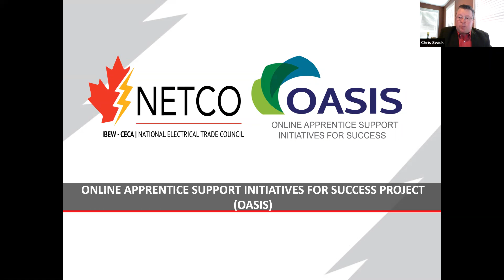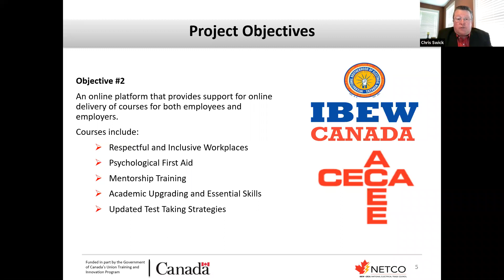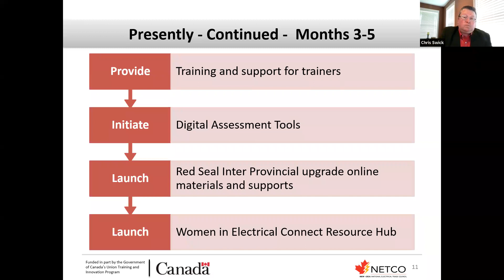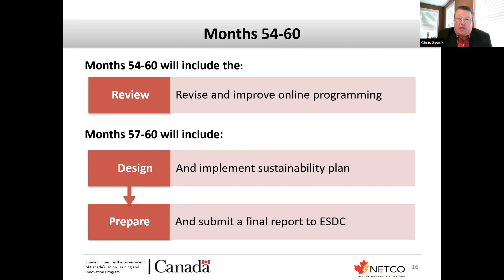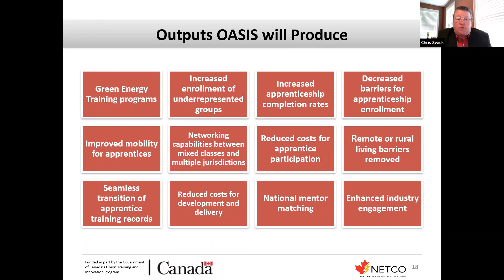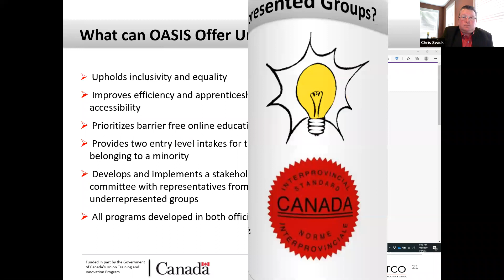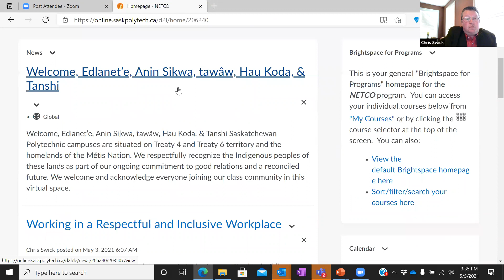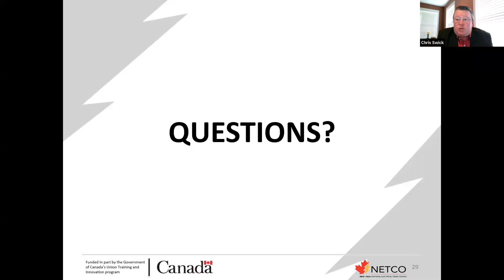Chris Swick, NETCO National Coordinator - Overview of the OASIS Project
OASIS - Online Apprenticeship Initiative for Success. A National Learning Management system that will support apprentices from day one. Either through new training, upgrade training or resource hubs the OASIS project will be a one stop shop to help eliminate national apprenticeship barriers.